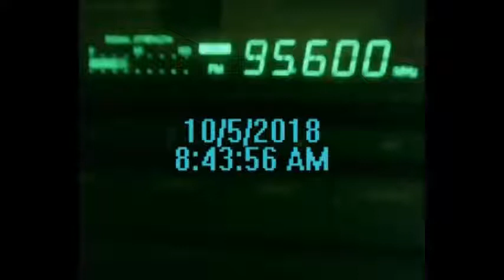FM DX RR Cluj FM Feleac zilnic in Bucuresti